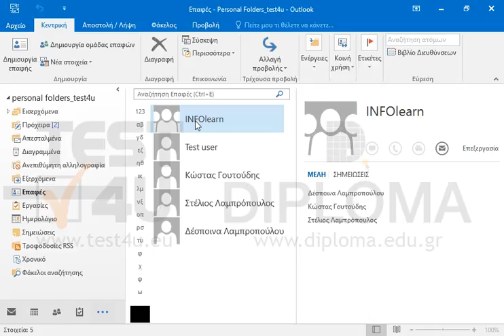Προσθέστε το μέλος Test User στην ομάδα επαφών INFOlearn.